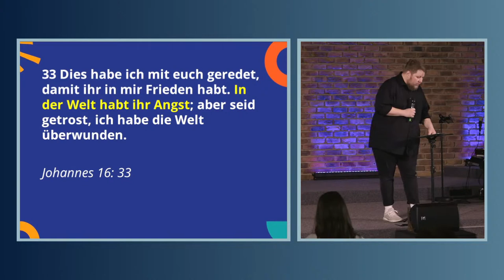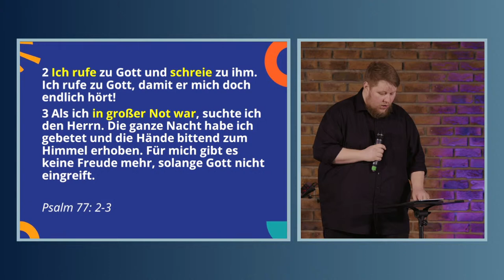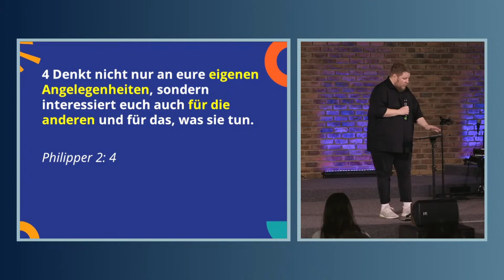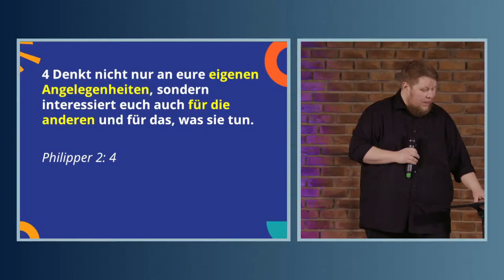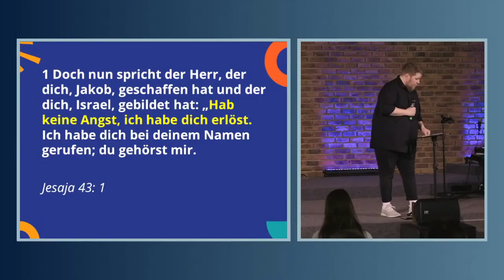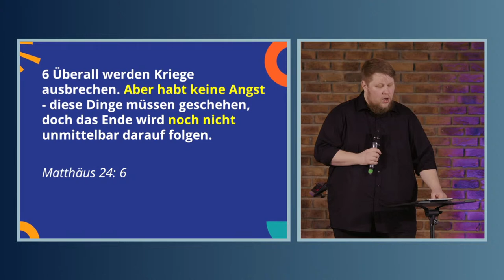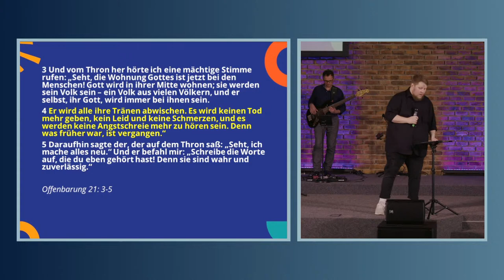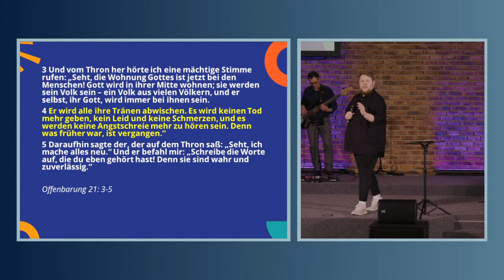Mit Angst umgehen | Lebenskunst | Predigt von Lars Zukowski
👋 WIR SIND
eine offene Gemeinschaft. In unseren Gottesdiensten bringen wir unsere Glaubensüberzeugung an Jesus Christus in einer lebhaften und begeisterten Weise zum Ausdruck. Wir freuen uns über Gäste, die einfach mal hereinschauen möchten, Fragen haben, unsere Echtheit testen wollen oder auf der Suche sind nach dem Glauben an Jesus Christus.
👋  Wir wünschen dir mit dem Gottesdienst und der Predigt viel Freude und eine persönliche Begegnung mit Gott. Außerdem möchten wir erfahren, wer Du bist. Melde dich bei uns!
Du bist herzlich zu unseren Gottesdiensten eingeladen. Auf Grund der Covid-19 Situation ist zurzeit ein Besuch des Gottesdienstes vor Ort nur mit einer bestätigten Anmeldung und unter Einhaltung von verschiedensten Maßnahmen möglich. Anmeldung ist hier möglich:
👯‍♀️ In unseren KLEINGRUPPEN wird Gemeinschaft ganz groß geschrieben: sich austauschen und ermutigen, Interessen und Leidenschaften teilen, gemeinsam beten und Neues aus der Bibel entdecken, einander helfen und den Alltag bewältigen.
👉  Suche dir deine Kleingruppe in der Nähe aus:
🎵  PODCAST
Hier findest Du mehr Predigten von uns:
⏱ TIMESTAMPS
0:00:00